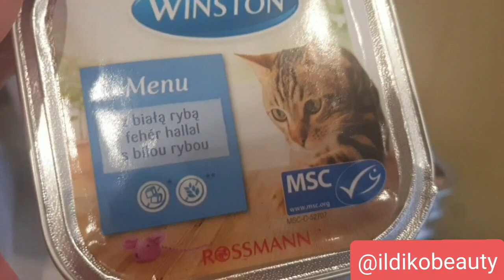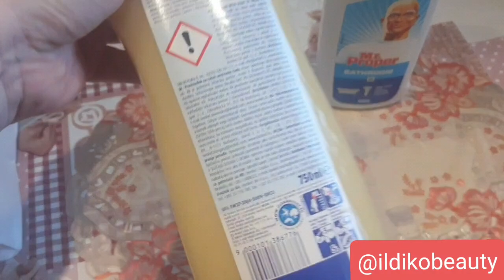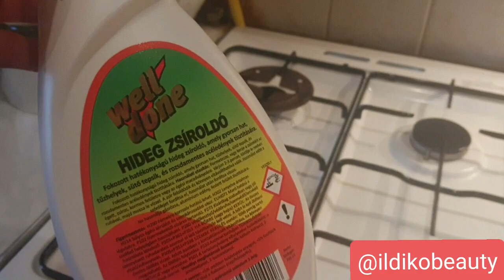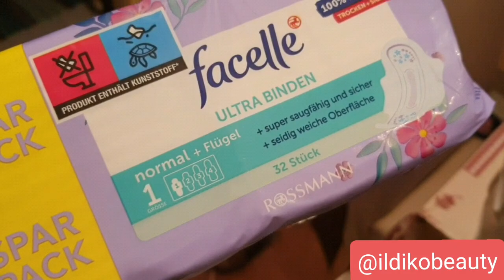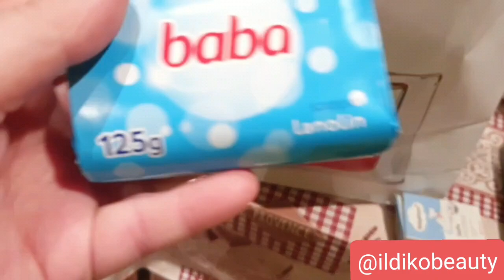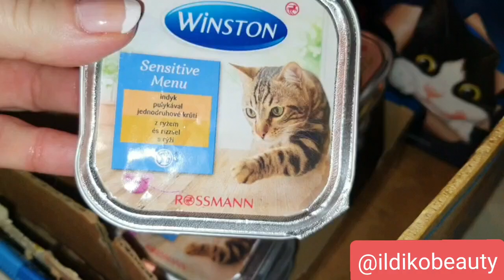ROSSMANN 2022/2. online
TOM TAYLOR URBAN LIFE WOMAN
Illatcsalád: virágos-gyümölcsös-gourmand
Fejjegy: mandarin, narancs, ribizli,
Szívjegy: jázmin, narancsvirág, barack,
Alapjegy: pacsuli, vetiver, karamell